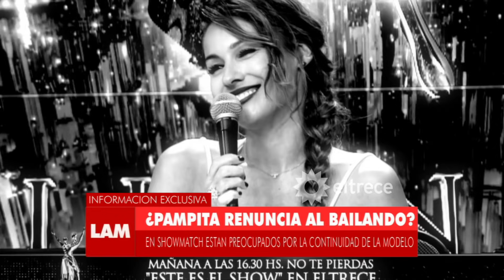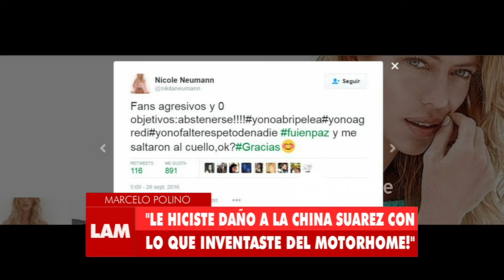Los ángeles de la mañana - Programa 28/09/16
Programa emitido en eltrece, el miércoles 28/09/16.
INVITADOS: Geraldine Neumann

NOTAS:
¿Pampita Renuncia al Bailando?
En el bailando, la pelea de Nicole con Pampita
Moria criticando a Pampita
Nota exclusiva de la China Suárez
MÓVIL:
Vecino de Pampita, critica a Yanina Latorre, y dice ¨a Pampita ustedes le rompen mucho las bolas¨
Con Nicole Neumann, hace su descargo.